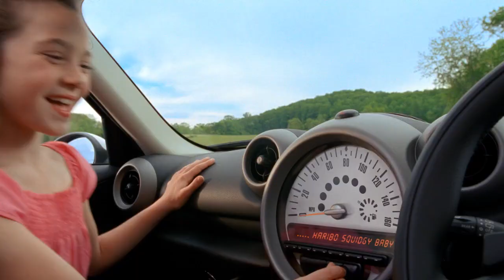Haribo Supermix - Squidgy Baby (2011, UK)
So a new Twitter called "Cursed Commercials" has been collecting some of the most off-kilter ads in the world, including some uploaded by me, and I've made several submissions that I'm currently waiting for them to accept. In the meantime, hope you don't mind if I upload Haribo's dumbest advert of all in HD and without the onscreen lyrics? A TBC, Inc. (Baltimore-based company) production.